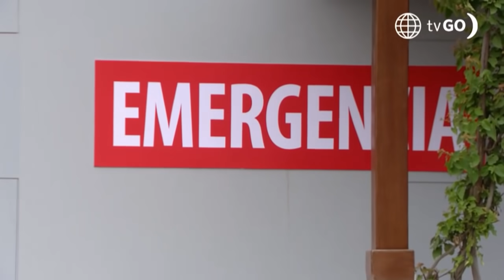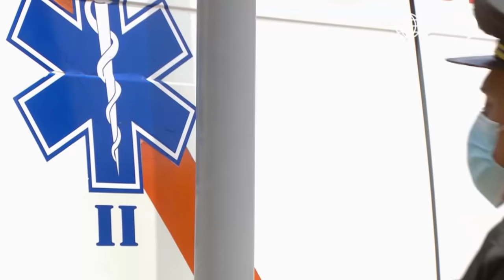De Vuelta al Barrio 4: Estela se sintió culpable por el accidente que sufrió Betty (Capítulo 590)